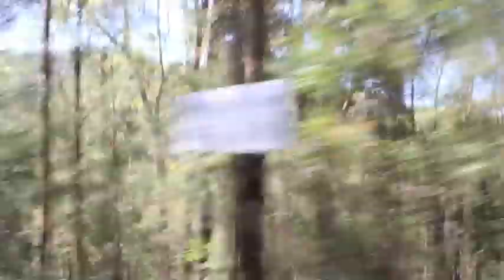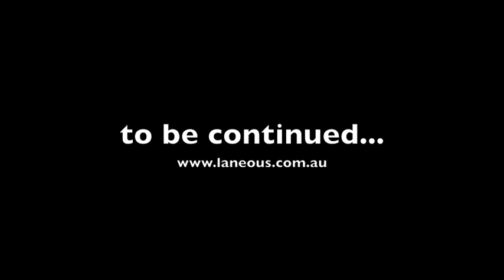Laneous NYE 2010 Festival Diary - Part 1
Tour Diary created while performing Woodford Folk Festival and Peats Ridge Festival from Dec 27th-Dec 30th 2010.